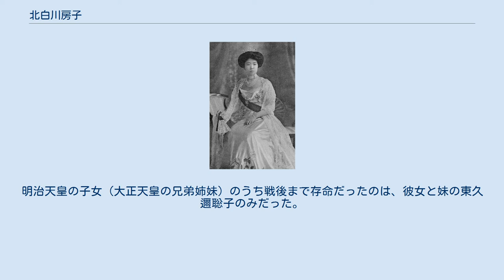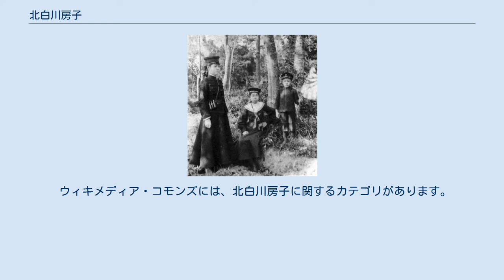北白川房子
房子内親王（左）と昌子内親王（右）。
房子内親王は陸軍の女性用の軍服を着用 北白川房子（きたしらかわ ふさこ、1890年〈明治23年〉1月28日 - 1974年〈昭和49年〉8月11日）は、日本の旧皇族。
北白川宮成久王（1887年-1923年）の妃。
御称号は周宮（かねのみや）。
皇族時代の名前は周宮 房子内親王（かねのみや ふさこないしんのう） 、 成久王妃 房子内親王（なるひさおうひ ふさこないしんのう）。
明治天皇の第7皇女。
母は権典侍・園祥子。
大正天皇は異母兄、昭和天皇は甥、上皇は大甥、今上天皇は曽姪孫にあたる。
 幼少時より、すぐ上の姉・常宮昌子内親王（後の竹田宮恒久王妃）とともに高輪御殿で養育される。
 1904年（明治37年）、日露戦争の折りには姉妹で全戦没者の氏名・没地等を直筆で書いた名簿を御殿の一室で祀っていた。
その後、この直筆の名簿は靖国神社に奉納されている。
 1909年（明治42年）4月29日、北白川宮成久王と結婚する。
同日勲一等宝冠章を受章。
家庭的な良妻賢母で、成久王によく尽くした。
1923年（大正12年）、成久王らと供にフランス遊学中に成久王の運転する車が事故を起こし成久王は即死、房子も複雑骨折の大怪我を負い、このため以後は足が不自由となる。
 さらに長男の永久王も、1940年（昭和15年）9月、蒙古で行われていた陸軍の演習中に事故死するという悲運に見舞われる。
 戦後は1947年（昭和22年）に女性初の神宮祭主となり、神社本庁総裁も務める。
同年10月14日、皇室典範第11条1項により皇籍を離脱し北白川房子となる。
戦後の混乱期を実質的な女当主として借家住まいなどの苦労を重ね財産の保持に尽力、旧宮家では没落を免れた数少ない例となった。
皇室関係者からは明治天皇の皇女として生まれながら数々の不遇にも負けず生きてきた生き様を賞賛して、皇族時代と同じように「房子大妃」や「大妃様」など呼ばれていたという。
 旧社格が郷社であった当時の太皷谷稲成神社の本殿新調に際しても、異例ながら参拝ならびに神狐像一対・鍬・親筆社名記・親筆和歌等を奉納している。
（現存） 1974年（昭和49年）8月11日、老衰のため宮内庁病院にて死去。
明治天皇の子女（大正天皇の兄弟姉妹）のうち戦後まで存命だったのは、彼女と妹の東久邇聡子のみだった。
 ウィキメディア・コモンズには、北白川房子に関するカテゴリがあります。
 成久王妃房子内親王に関するカテゴリ: